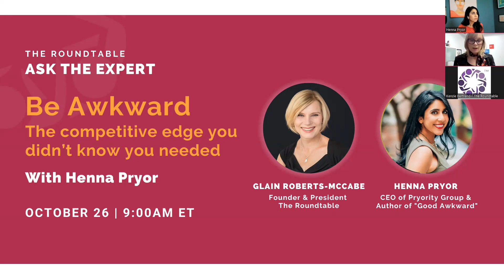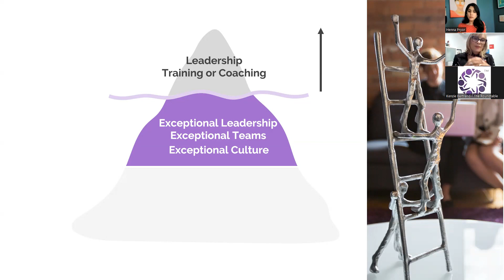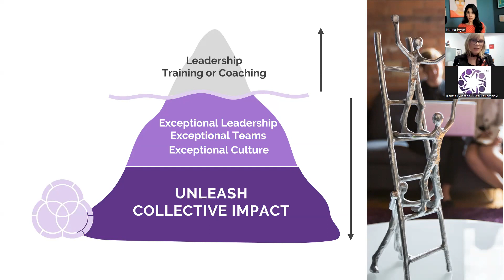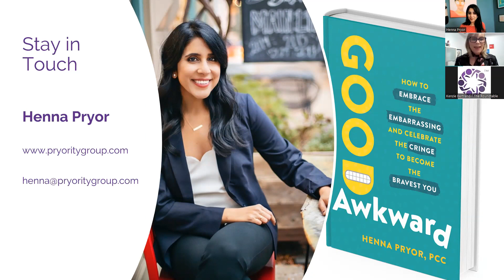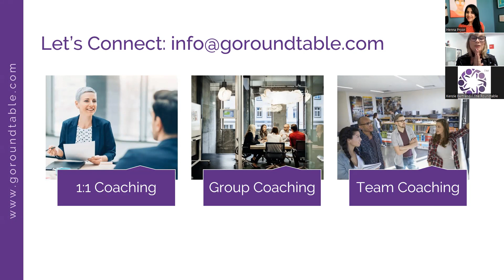Be Awkward: The competitive edge you didn't know you needed